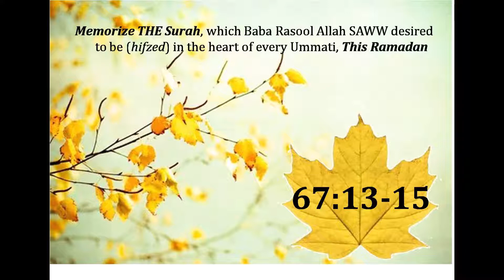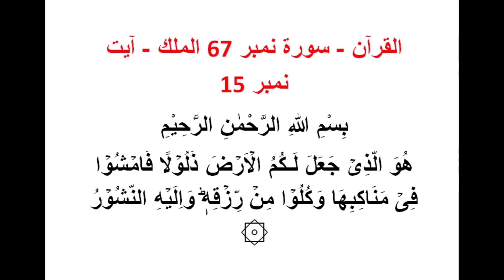surah mulk 67:13-15 Quran Study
Alhamdulillah Mah e Ramadan ماه القرآن is here. How wonderful and rewarding would it be, to Sit with Kalaam Allah and memorize THE Surah about which, Baba Rasool Allah SAWW said:
(mafhoom of Hadees Sharif)
~ It is my intense desire/wish that my every Ummati's heart has Surah Mulk, memorized, in it ~

So in these 30 blessed Nights and Days, we would memorize these 30 Ayaat of Allah SubhanaHu, and make earnest Dua that this effort and neeyat of ours be accepted in Bargah e Rehman as per HIS SHAAN E KAREEMI and its hadiya be presented in Bargah e Habib Allah SAWW ❤

Listen to the brief explanation, to understand The Message... And then recite-along the Ayat/Ayaat, to the Qari of your choice, so as to get the tajweed, pronunciation, right:

Involve your parents, spouse, siblings, friends and children with you ☺

It's just ONE AYAT, ONE DAY